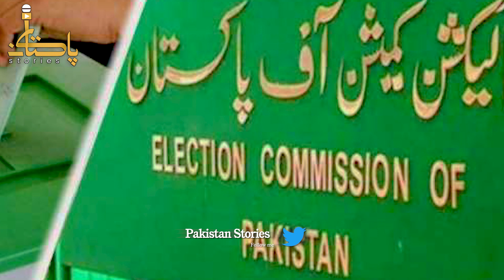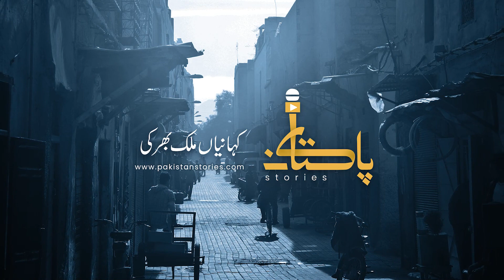PDM Ki Neendein Ud Gai, Imran Khan Na Bara Sarprize Da Diya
PDM Ki Neendein Ud Gai, Imran Khan Na Bara Sarprize Da Diya, PTI Sa Nikalna Wala Khain Jayin Ga???